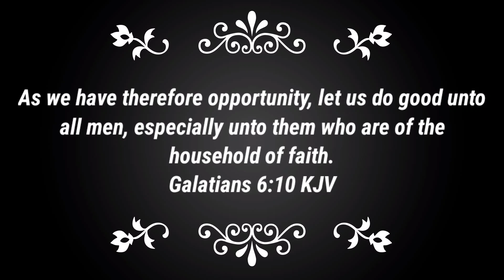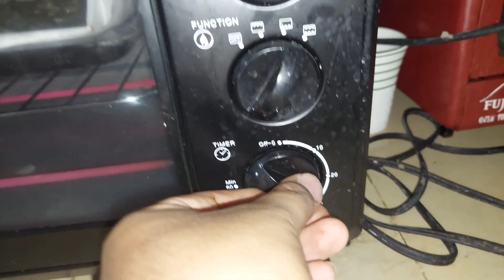GAWIN mo ito sa TALONG sa 32 PESOS na PUHUNAN KIKITA ka ng Malaki Dito! || EGGPLANT CHICHARON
Ingredients and Costing:
3 pcs Eggplant                      12
salt and Pepper                      2
seasoning                              3
oil                                             15

15 pesos per kikiam plate

6 plate  X 15 pesos each = 90 pesos

90 pesos - 32 pesos = 58 Pesos (Kita for 1 day)

58 pesos X 31 Days = 1,798 Pesos (Income for 1 Month)

pangkabuhayan negosyo
negosyong patok
negosyong patok na patok
Panlasang pinoy
Pinoy dish
Lutong pinoy
Lutong bahay
Pinoy recipe
No bake
No bake recipe
Mango float
Mango graham float
Dessert recipe
Negosyo
Patok na negosyo
Piso piso
Mababang puhunan
Malaking kitaan
Pangkabuhayan
Masarap Patok sa kabataan
Madaling Negosyo
Mabentang Negosyo
ulam idea
Lockdown Recipe
skyflakes recipe
murang pagkain
negosyo idea
lloyd cadena
pinoy recipes
simple dessert

mangofloat recipe
mango royale
mango recipes
negosyo recipe
pangkabuhayan recipe
Fish recipe
sarciadong tilapia
escabecheng isda
eskabetse isda
pangkabuhayan negosyo
pangkabuhayan recipe
cheese recipe
cheese stick
pinoy negosyo
negosyong pinoy
patok na negosyo sa maliit na puhunan
negosyo ideas
negosyong pinoy
pasko recipe
cripy fry at itlog
crispy fry at cheese
gawin mo ito sa crispy fry